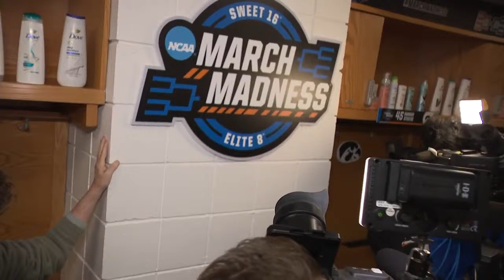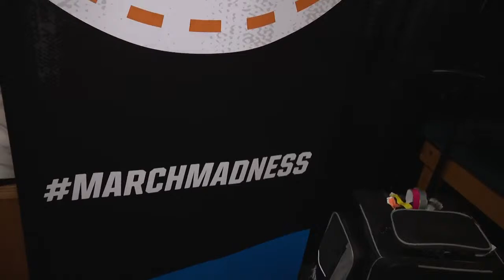Iowa Hawkeye postgame interviews following Colorado game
NOTE: Sports anchor is in the locker room moving to different players. May see sudden camera moves.

Post-game player interviews following Colorado game in the Sweet 16 Saturday, March 30.